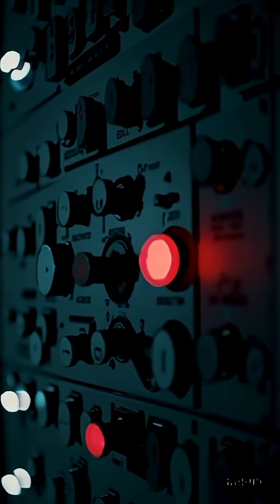The Aviation Expert's Guide to Saving Your Flight with a Simple Lever Trick | Tech Genet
Have you ever wondered what prevents disasters in high-stakes environments like cockpits, nuclear power plants, or operating rooms? It's not just technology—it's a science called Human Factors.

This is the discipline of designing systems, tools, and processes that fit human capabilities and limitations. A simple, intuitive design, like a landing gear lever shaped like a wheel, can prevent catastrophic errors under extreme pressure. From aviation safety to medical precision, understanding how our brains work is the key to creating systems that don't just function, but actively protect us. Discover the hidden genius behind the design that saves lives every single day.